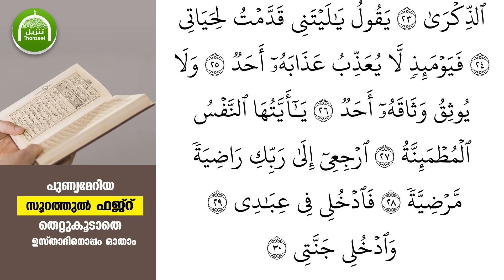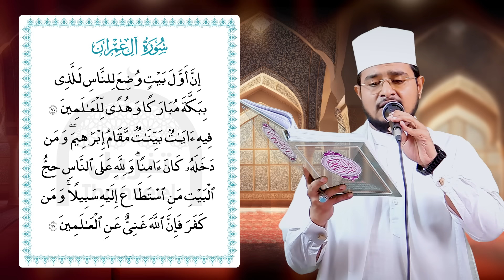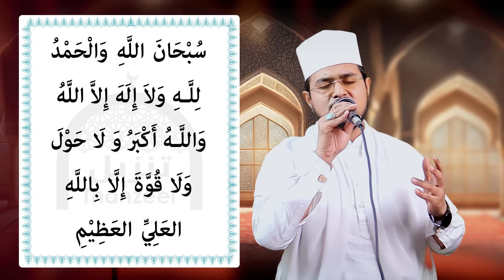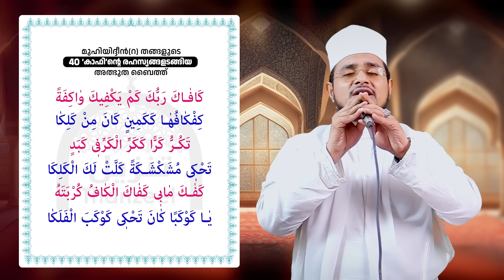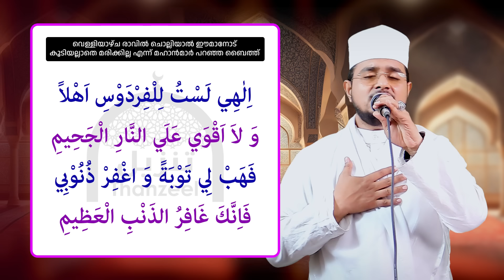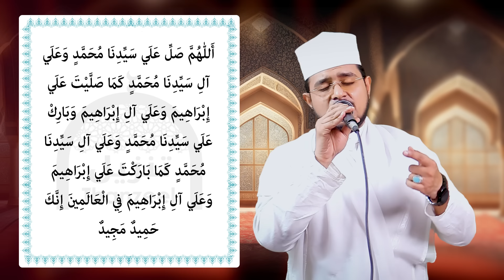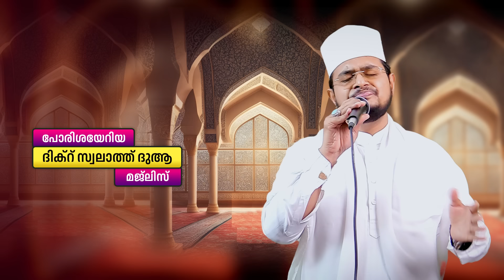ഇന്ന് ദുല്‍ഹിജ്ജ 7 വെള്ളിയാഴ്ച! യൗമു സീനാ എന്ന ഈ രാവില്‍ ചൊല്ലേണ്ട ദിക്റ് ദുആ മജ്‌ലിസ്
ലൈലത്തു സീനാ എന്ന ഈ മഹത്തായ രാവില്‍ ചൊല്ലേണ്ട മുഴുവന്‍ ദിക്റ് ദുആ മജ്‌ലിസ്

ഇന്ന് ദുല്‍ഹിജ്ജ 7 ആം രാവ്! ചൊല്ലേണ്ട മുഴുവന്‍ ദിക്റ് ദുആ മജ്‌ലിസ്

ഇന്ന് ദുല്‍ഹിജ്ജ 7 രാവ്! പുണ്യങ്ങള്‍ നേടാന്‍ ചൊല്ലേണ്ട പുണ്യ ദിക്റ് ദുആ മജ്‌ലിസ്

ദുല്‍ഹിജ്ജ 7 രാവ്!
ദുല്‍ഖഅദ്

ഇന്ന് ദുല്‍ഹിജ്ജ 7 ആം രാവ് ചൊല്ലേണ്ട പുണ്യ ദിക്റ് ദുആ മജ്‌ലിസ്

ഇന്ന് ദുല്‍ഹിജ്ജ 7 ആം രാവ് പുണ്യങ്ങള്‍ നേടാന്‍ ഇപ്പോള്‍ ചൊല്ലേണ്ട പുണ്യ ദിക്റ് ദുആ മജ്‌ലിസ്

ഇന്ന് ദുല്‍ഹിജ്ജ 7 ആം ദിനം! പുണ്യങ്ങള്‍ നേടാന്‍ ഇപ്പോള്‍ ചൊല്ലേണ്ട പുണ്യ ദിക്റ് ദുആ മജ്‌ലിസ്

dhu'l hijjah 7
Dulhijjah 7
ദുല്‍ഹിജ്ജ 7
ദുല്‍ഹജ്ജ്
DHUL HAJJ
dhul hijjah

തിങ്കളാഴ്‌ച രാവ്
വെള്ളിയാഴ്ച രാവ്